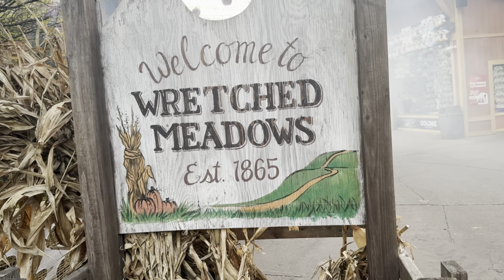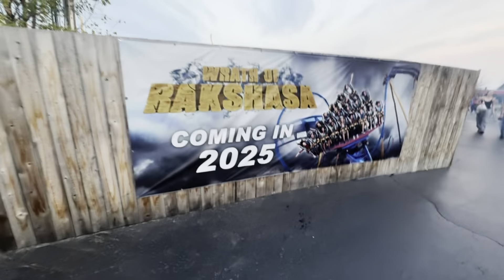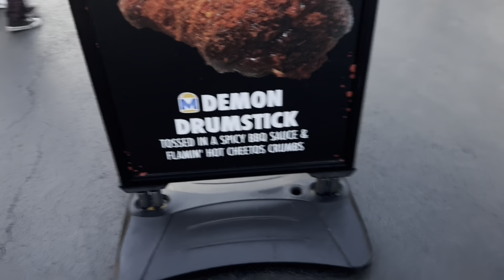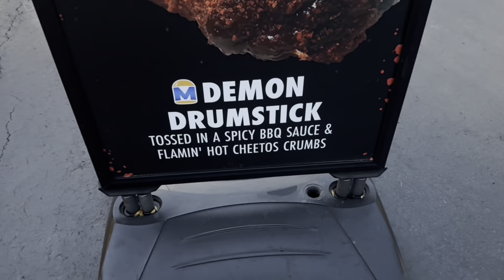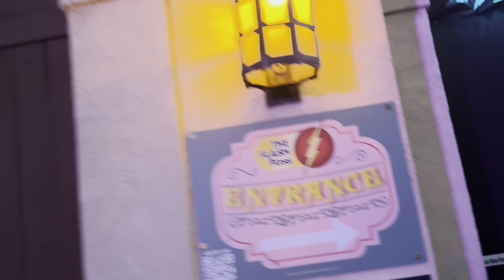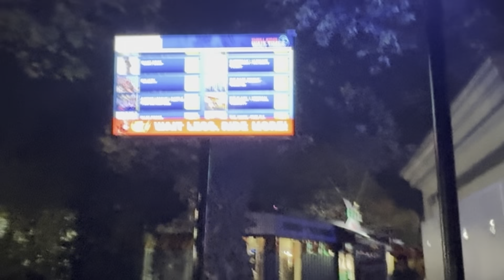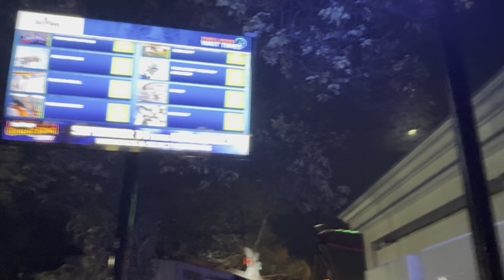It’s a Great Day at Six Flags Great America Fright Fest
Let’s go to Great America and meet Knox!